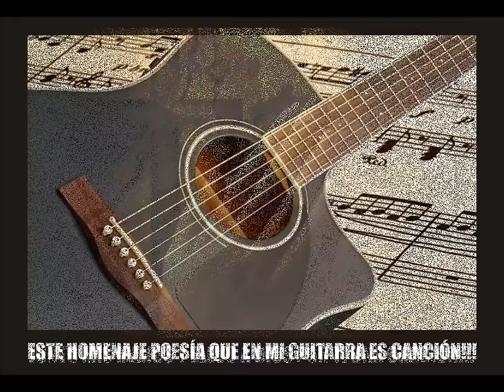SANTO CURA BROCHERO - Biografía musical hecha por FERNANDO PACO FUNES - 28 DE Agosto de 2013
CANCIÓN HOMENAJE A JOSÉ GABRIEL DEL ROSARIO BROCHERO - SACERDOTE DE LA IGLESIA CATÓLICA - PROXIMAMENTE CANONIZADO POR LA IGLESIA CATOLICA APOSTOLICA ROMANA (por su vida, labor y milagros) - CON RESPECTO A ESTA OBRA, COMPUESTA SU LETRA Y MÚSICA POR EL CANTAUTOR POLINSTRUMENTAL  FERNANDO "PACO" FUNES, oriundo de la Localidad de Malagueño - Cordoba - Argentina EL 28 de Agosto de 2013 - Editada y Adaptada a la actualidad en Julio de 2016... DIOS LOS BENDIGA A TODOS Y CADA UNO DE USTEDES!!! ... SALUD!!!